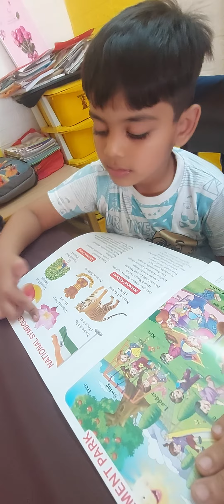24 April 2024